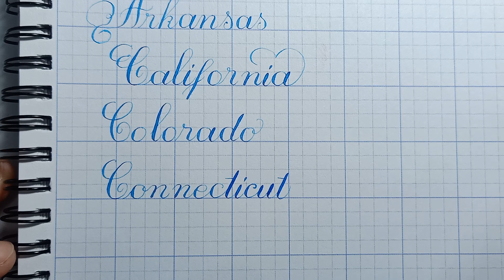Luyện Viết Chữ Đẹp. Hướng dẫn cách viết tên 50 tiểu bang của Mỹ: Connecticut - Thầy Nhựt TV